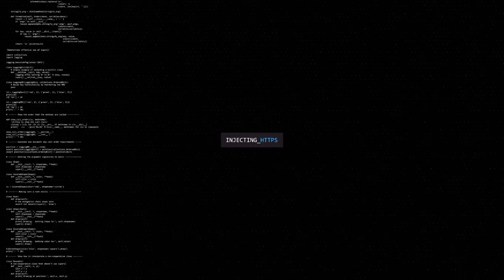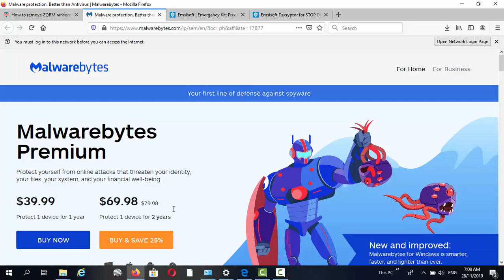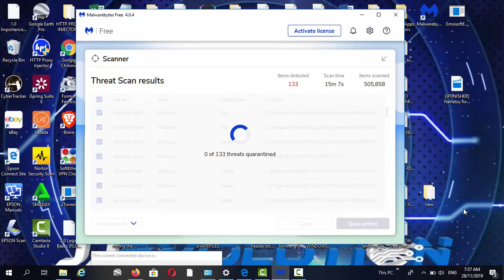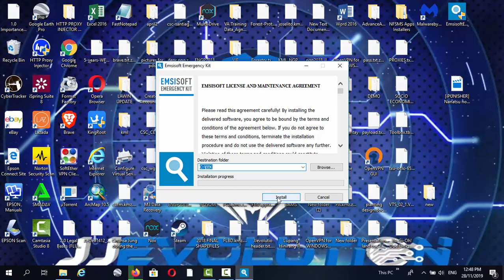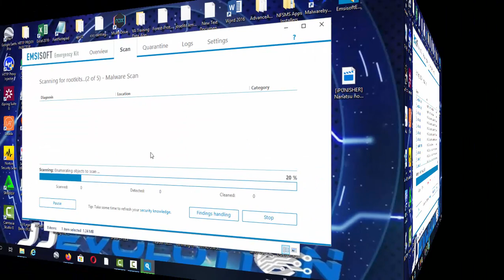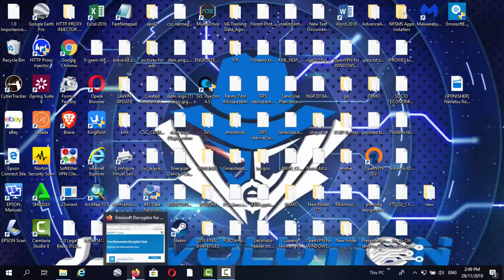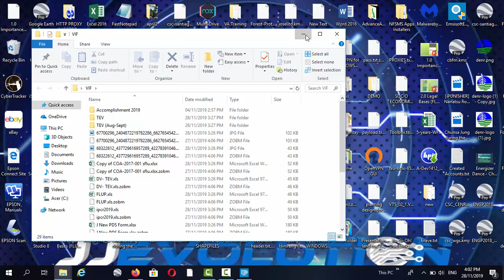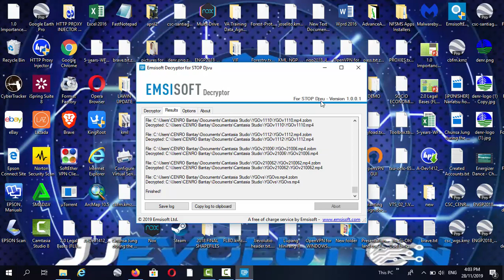How to fix infected computer by ZOBM ransomware virus (Tagalog)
In this video I will show you how to remove ZOBM ransomware virus and how to recover infected file by this virus. This is 100% effective.

Thanks to this blog. Check this blog for more info.